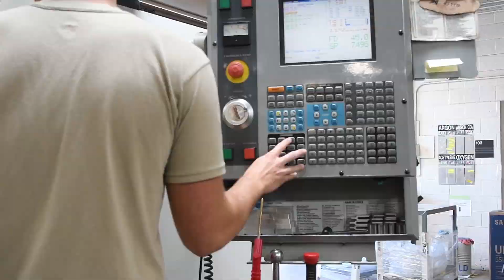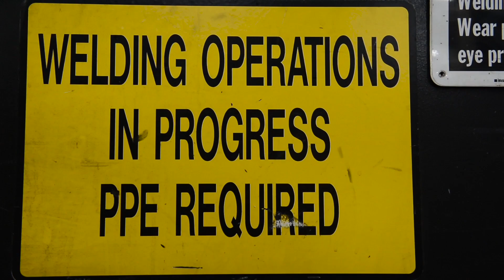Air Force Metals Technology - 2A7X1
"Every airplane in the world is made out of some sort of metal and we're guaranteed to be able to work on every single one of those metals." United States Air Force Metals Technicians keep our planes in the air and ensure mission execution. Their adaptability and ingenuity are vital to the continued success of our warfighters. (Video by Senior Airman Nicolas Myers)
Senior Airman Tyler Miller gives us an inside look into the daily duties of Metals Technology Airmen from the 18 Equipment Management Squadron on Kadena Air Base. (Video by Airman 1st Class Michael Jones)
SrA Brandon Rossi tells us a bit about the 23d Wing EMS Fabrication Flight and his journey into the Air Force. (Video by Staff Sgt. Timothy Gallagher)
Every part of a plane must be in perfect working order before we let them fly. Sometimes that even entails creating a part from scratch. If the United States Air Force can dream it, these Airmen can probably make it out of metal! (Video by Airman 1st Class Thomas Barley)
Aircraft Metals Technology Airman from the 355th Equipment Maintenance Squadron at Davis-Monthan Air Force Base contribute to keeping the A-10C Thunderbolt II in the air. (Video by Airman 1st Class Sari Seibert)
Metals technology work with a number of metal-transforming machines that recreate broken parts from a solid piece of metal. They are also tasked with using welding tools to join together two or more pieces of metal. (Video by Senior Airman Christopher Maldonado)